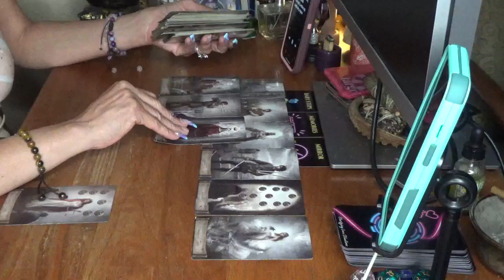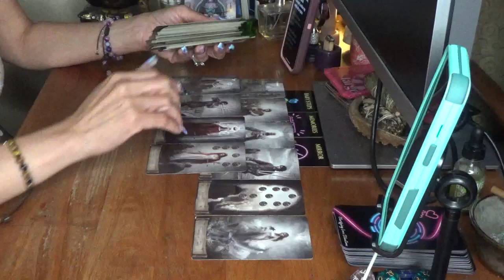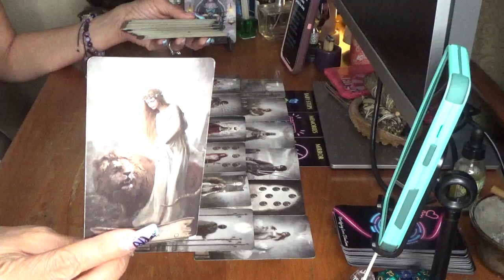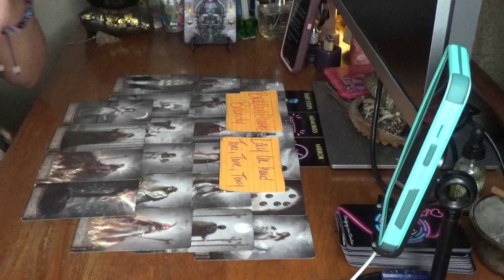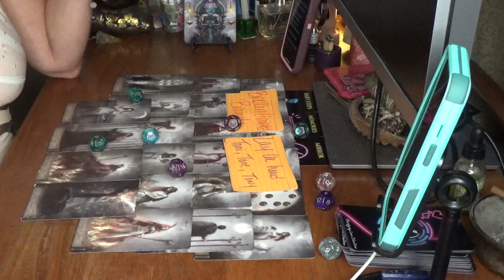Libra U Gave Them Ur All N It Still Wasn't Enough So WTF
Brokenhearted By: Brandy

Lay Ur Head By: Toni, Tone, Tony